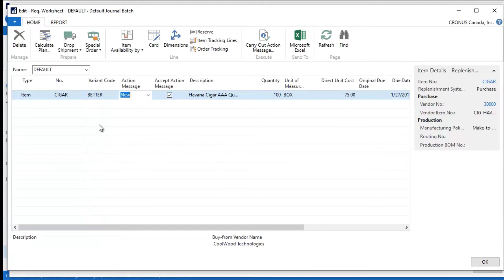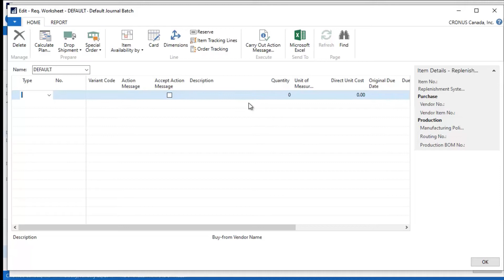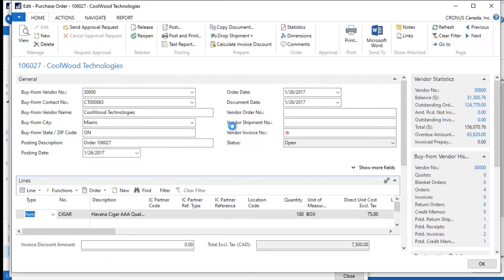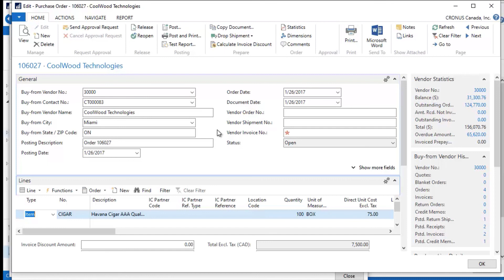Dynamics NAV - Requisition Worksheets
An overview of Requisition Worksheets in Microsoft Dynamics NAV